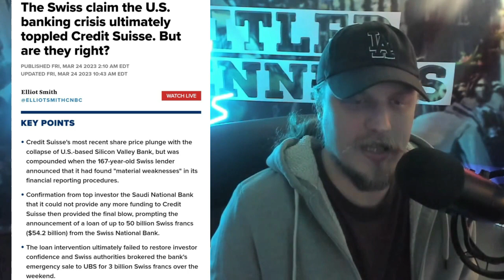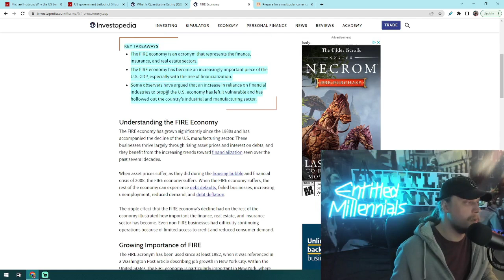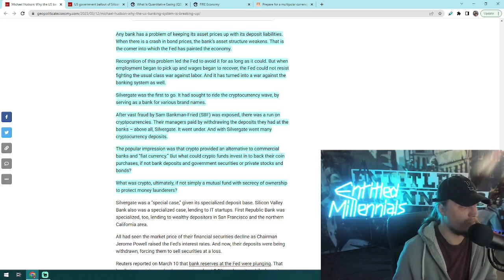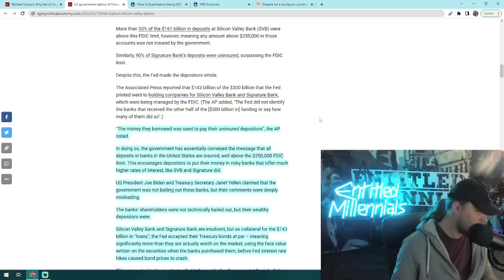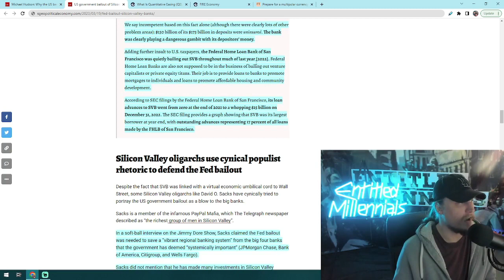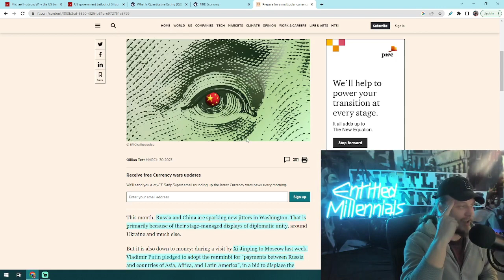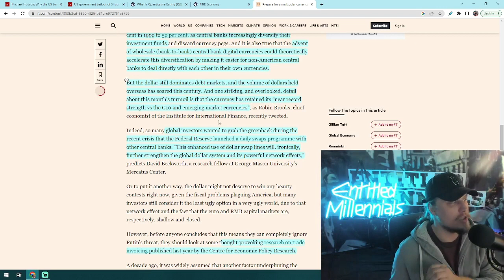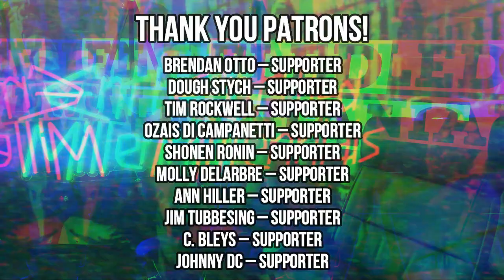SVB Collapse, Bank Bailouts, and Dedollarization Thinking Out Loud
In this episode of his "Thinking Out Loud" series, Double D discusses the recent string of bank failures and bailouts, before examining how this banking crisis exposes the hollowed out nature of the U.S. economy, and how it may accelerate the growing trend towards dedollarization.

Jumping in to the video, Double D briefly recaps some of the narrative surrounding the recent string of bank failures, before reading excerpts from an article from Geopolitical Economy Report and Michael Hudson, which details the cause of the SVB and Signature Bank collapse.

Double D shows how much of this crisis stems from banks pushing high interest returns on their clients deposits, using the long term interest returns on government bonds to pay for them. He shows how as the Federal Reserve began to raise interest rates, ostensibly to "cool down" inflation, the price of government bonds plummeted. Alongside this, depositor faith in these banks was shaken, as the cryptocurrency bubble popped, and realization set in that SVB and other banks would no longer be able to pay increased returns as the federal reserve began to hollow out their asset base; causing a bank run, the largest in U.S. history, which caused these banks to collapse.

Going on with this outline, Double D shows how this recent bank crisis shows how the Federal Reserve has backed itself into a "monetary corner." Going back to examine the 2008 Bank Bailout, he shows how the Fed implemented two decades of "Quantitative Easing" where the government bought back bonds, lowered interest rates to near zero, and flooded a struggling economy with a torrent of cash. This cash inflow was used to artificially inflate asset prices in the Finance, Insurance, and Real Estate (FIRE) sector of the economy; taking the form of stock buy backs, mass purchasing of repackaged mortgages, and short term hedge fund bets.

The long term effect of this was not to actually rehabilitate a systemically sick economy, but rather to escalate the process of financialization, and produce an artificially rebounded economy that was built on nothing more than an "asset price inflation house of cards." He shows how now, as the Fed raises interest rates in an attempt to quash inflation, they risk popping an "everything bubble" that has been inflating for decades.

Moving on, Double D attempts to dispel mainstream narratives around the governments response to the crisis. He notes that officials have said recent measures by the Treasury Department and the Fed do not "constitute a bailout" but rather the use of an emergency relief fund. Double D scoffs at this misleading statement, and points out how the government backed ALL of these banks deposits, most of which were well above the 250,000 FDIC insured limited. He notes how this effectively serves as declaration to a deeply corrupt banking system: "All deposits in all banks are safe; regardless of how risky or negligent their business practices are."

He then touches on  how certain libertarian politicians and faux progressive indie media analysts are attempting to characterize this bailouts as a struggle against the "Big Four" financial institutions. Claiming that banks like SVB are small banks that help fund small businesses and tech startups. Meanwhile, the reality suggests that these banks are nothing more than a Silicon Valley to Wall Street Initial Public Offering (IPO) pipeline, which serves as a medium to launder money and pad the pockets of tech speculators and financial middle-men.

Moving on, Double D speculates on the long term effects of this crisis. Citing an article titled "Prepare for a Multipolar Currency World" from the Financial Times, Double D shows how the now cemented negative reputation of the U.S. financial system is going to help accelerate the trend towards dedollarization. He ruminates on how even western capitalists, are beginning to realize that "having all their eggs in the American basket", may be a bad strategy. He notes that even countries with more strict capital flow restrictions, may be a better bet than the U.S. economy, which has been completely cannibalized by a speculative and parasitic financialized elite.